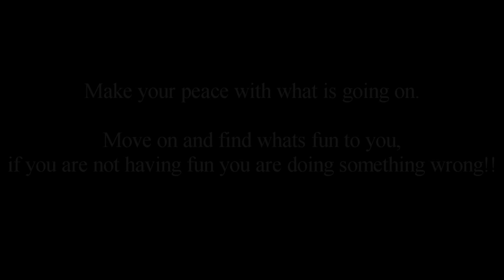Black Ops: The State of Call of Duty - SnD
12-1 SnD on Stadium - 6-0 WTF Ending Final Score